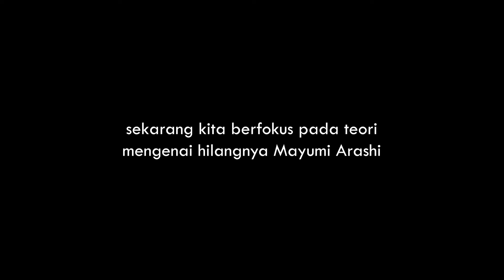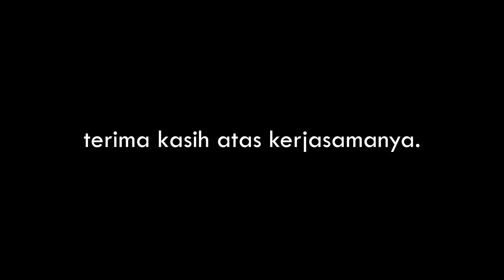'JANGAN PERCAYA APA YANG DIKATAKAN ANAKKU!'- MAYUMI ARASHI | SFTE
YO!
Apa kabar kalian semua?
Apakah kalian menjalani dirumahaja?
Update dirumahaja versi aku:
-bosan ini membuatku semakin gila-
hahaha.
Tapi seengganya aku masih mencoba untuk tetap produktif dengan bangun makan tidur. ups.
Sekarang aku mau cerita dikit tentang video ini ya. Kasus Mayumi Arashi ini aku angkat karena aku sendiri masih penasaran dengan apa yang sebenarnya TERJADI; di satu sisi aku ingin percaya dengan teori A tapi kok di sisi lain teori lainnya pun juga masuk akal.
Maka dari itu, aku angkat cerita ini supaya kita disini bisa berbagi pemikiran bersama, biar kita sama-sama halu mikirin tentang kasus menghilangnya Mayumi Arashi dan melupakan sejenak kejenuhan kita dirumahaja ;D
JADI, gimana menurut kalian?!

Arvin Pamit!